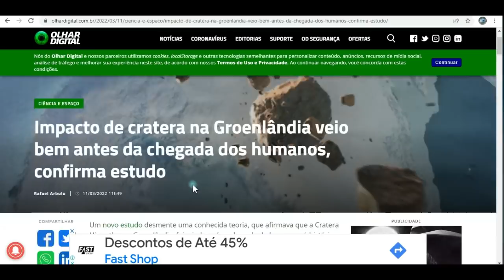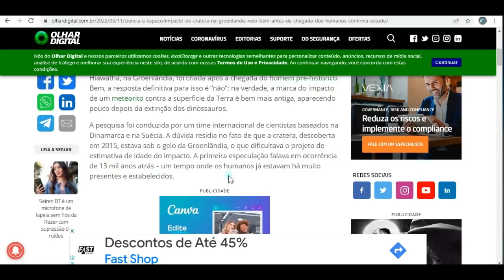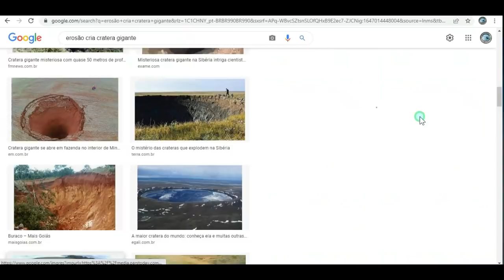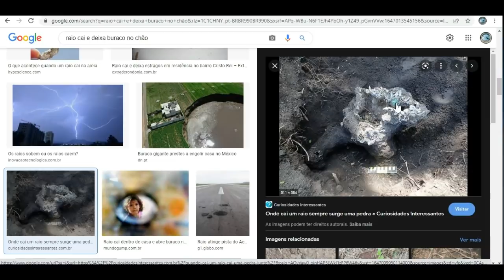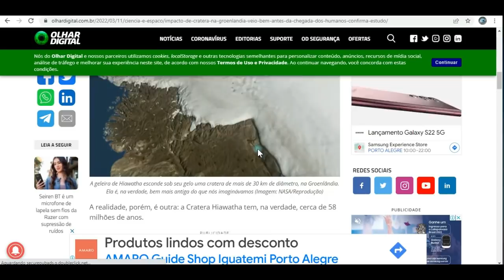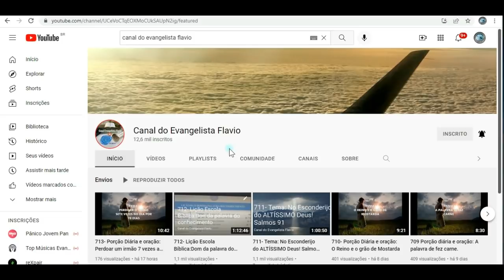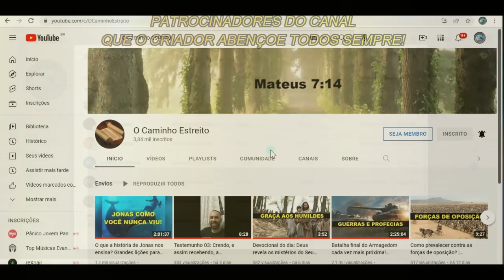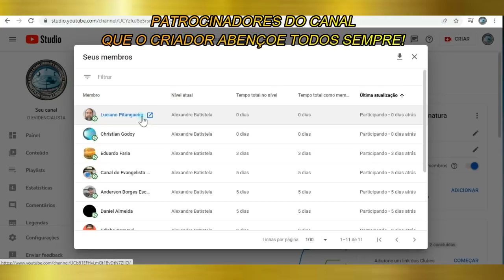"ACABOU A TERRA PLANA!" METEORO CAI E CRIA CRATERA GIGANTE! AGORA ESTAMOS LASCADOS!... ADEUS 😢